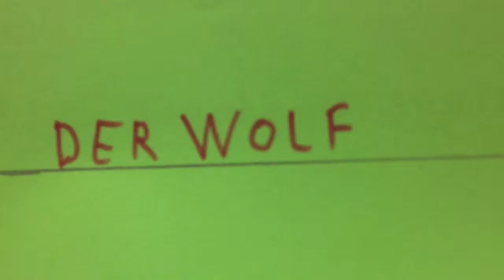Der Wolf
Ein abenteuerlicher Film über die Beziehung zwischen Mensch und Wolf. Produziert von den Schülern Friedrich und Leander aus der Grundschule Tempelhoferstraße in Dessau. (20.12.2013)